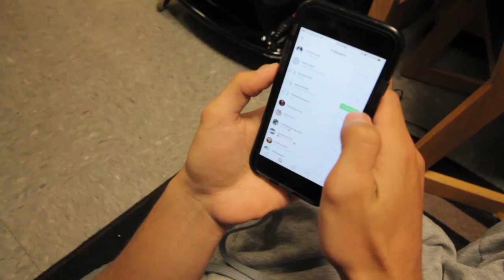Going HYPER SPEED in Battlefield 1!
We do this awesome hyper speed effect in Battlefield 1 with more shenanigans.